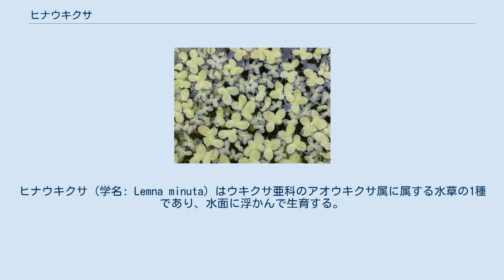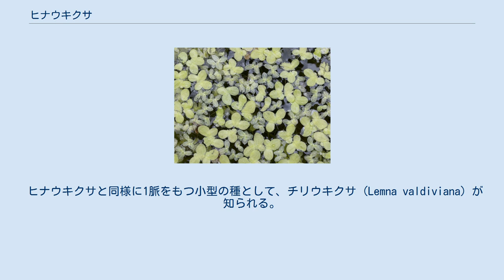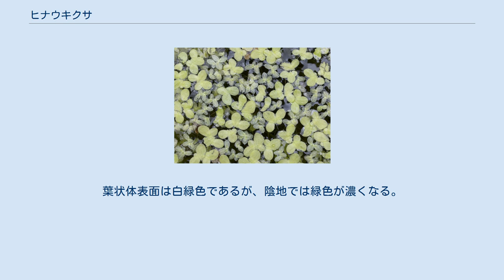ヒナウキクサ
ヒナウキクサ (学名: Lemna minuta) はウキクサ亜科のアオウキクサ属に属する水草の1種であり、水面に浮かんで生育する。
葉状体は小型で1脈のみをもつ。
南北アメリカ原産であるが、ヨーロッパや日本に帰化している。
 同様に1脈をもつ近縁種として、チリウキクサ (Lemna valdiviana) が知られる。
本種も南北アメリカ原産であり、日本にも帰化している (→ 近縁種)。
 水面に生育する浮遊植物であり、葉状体 (フロンド; 葉と茎の区別がない) と根からなる。
葉状体は卵形から長楕円形、大きさは 1–2.5 x 1–1.2 ミリメートル (mm)、1脈があり、脈上に1–3個の目立たない突起がある (下図)。
葉状体表面は白緑色であるが、陰地では緑色になる (赤味を帯びることはない)。
葉状体の裏面は淡薄緑色、1本の根が水中へ伸びており (長さ0.2–3 cm)、根鞘基部に翼はなく、根端は細くなるが尖らない。
葉状体の基部側面から新たな葉状体を形成して出芽状に増殖する。
単独または2–4個の葉状体がつながった群体を形成している (下図)。
休眠芽 (越冬芽、殖芽) は形成せず、葉状体のままで越冬する。
 コウキクサ (大きな葉状体) とヒナウキクサ (小さな葉状体) 花期は5–9月であり、花は葉状体基部側面につく。
花は2個の雄しべと1個の雌しべからなる。
雌しべの子房は1個の胚珠を含む。
果実は翼を欠く。
種子は12–15本の肋がある。
染色体数は 2n = 36, 40, 42。
 北米南部から南米に分布する。
ヨーロッパや日本 (本州) にも帰化している。
 湖沼やため池、水路、ハス田などに生育する。
 ヒナウキクサと同様に1脈をもつ小型の種として、チリウキクサ (Lemna valdiviana) が知られる。
チリウキクサの葉状体はヒナウキクサにくらべて細長く、大きさは 2–4 x 1–2 mm、ときにやや湾曲する。
葉状体表面は白緑色であるが、陰地では緑色が濃くなる。
根端は鈍頭。
葉状体のままで越冬するが、一部は水中に沈む。
南北アメリカ原産であり、スペインや日本 (本州) に帰化している。
 アオウキクサ属の小型種として、日本からはチビウキクサ (Lemna perpusilla) も報告されているが、これはヒナウキクサの誤認ともされる。